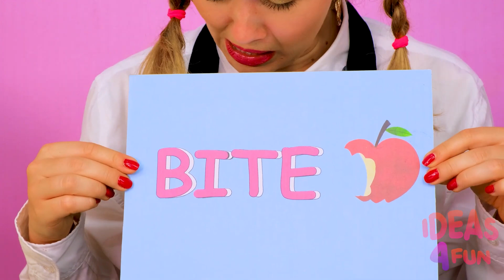Memecahkan Misteri Tantangan 1000 Kunci | Situasi Makanan Lucu Craft4Fun Challenge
Ada situasi di mana semuanya ditentukan oleh keberuntungan, dan Anda hanya perlu mengandalkannya sepenuhnya. Video Craft4Fun baru adalah bukti terbaiknya. Namun, sekarang Anda akan melihatnya sendiri!